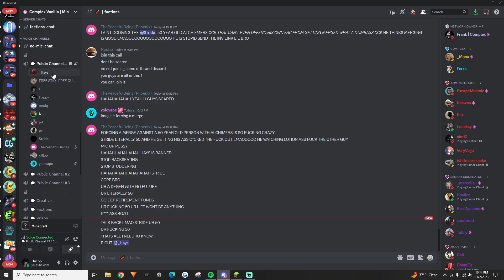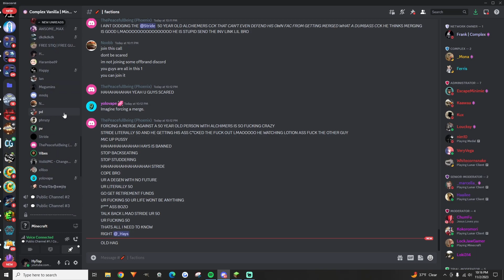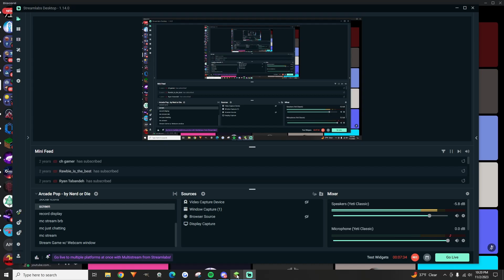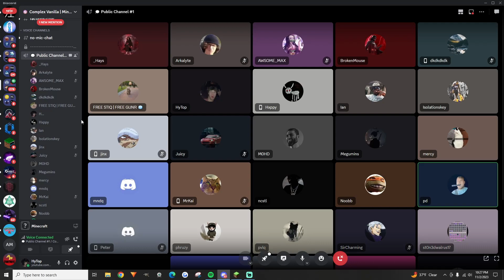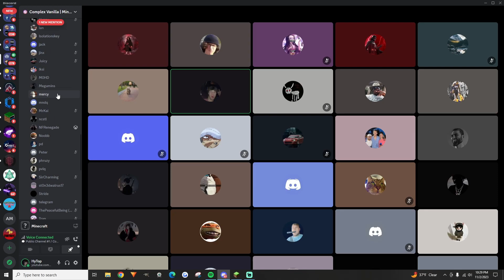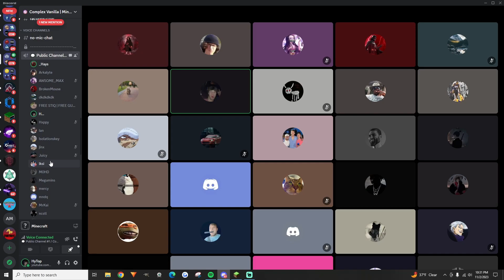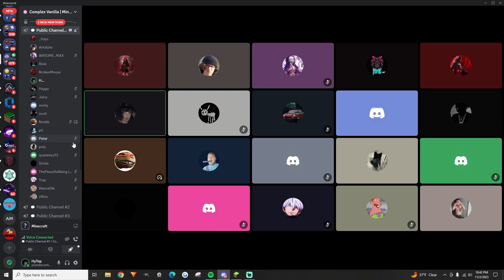MAKING A HUGE WAGER WITH OUR ENEMIES!!! | Minecraft Factions [5] | Complex